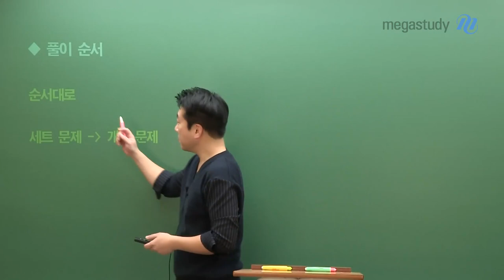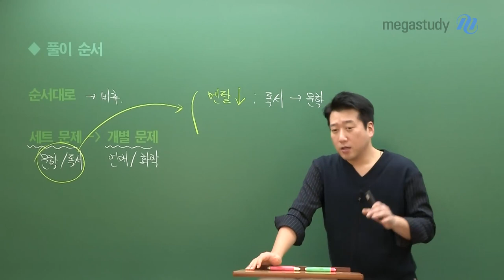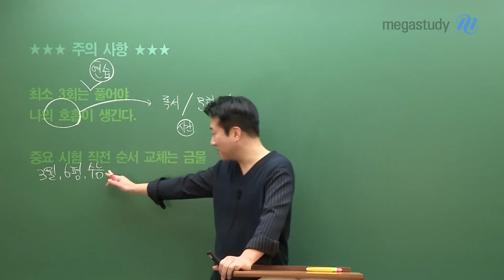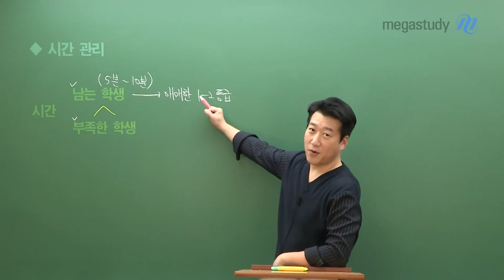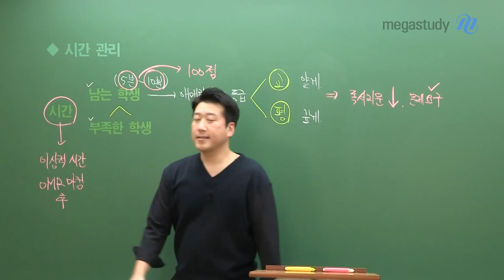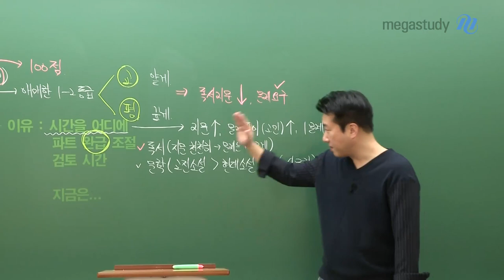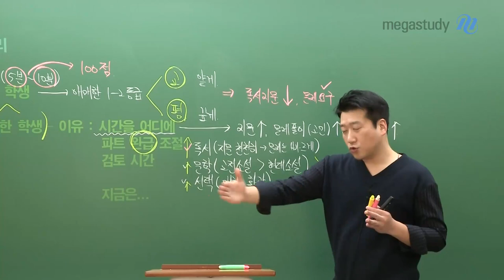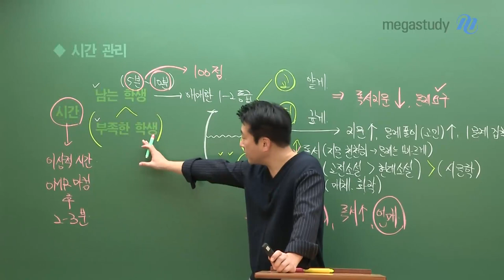[메가스터디] 국어 전형태쌤 - 모의고사 풀이 순서와 시간 관리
시험장에 강한 실전 국어 전형태

실전에 강한 전형태쌤이
모의고사 풀이 순서와 시간 관리에 대해 알려드립니다!

다들 집중!!

1) 풀이 순서
세트 문제(문학/독서) → 개별 문제(언매/화작)
: 멘탈이 약하다면? 문학보다 독서 먼저 풀기!
: 멘탈이 강하다면? 문학과 독서 중 자신 있는 파트 먼저 풀기!

★주의 사항★
최소 3회는 풀어야 나의 호흡이 생긴다.
중요 시험(6평, 9평, 수능) 직전 순서 교체는 금물!

2) 시간 관리
시간이 남는 학생과 부족한 학생
본인에게 맞는 방법으로 시간 관리

▶ 가장 이상적인 시간은?
OMR 마킹 후 2~3분 남았다면 가장 BEST!

▶ 시간이 부족하다면?
- 시간을 어디에 쓰는지 확인
- 파트 완급 조절
- 검토 시간 고려

모의고사 시간 잘 관리해서
수능날 잘 풀고
웃는 여러분이 되었으면 좋겠습니다!

- 국어 전형태 선생님에 대해 자세히 알고싶다면?